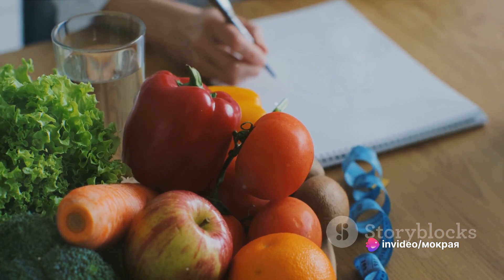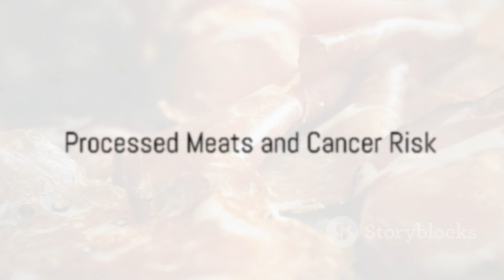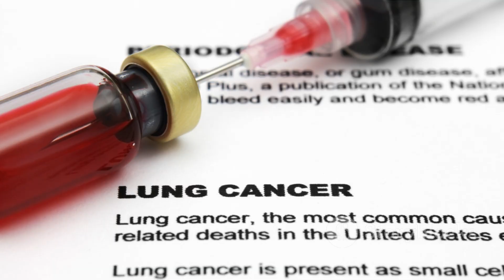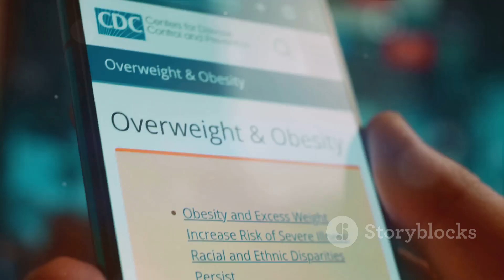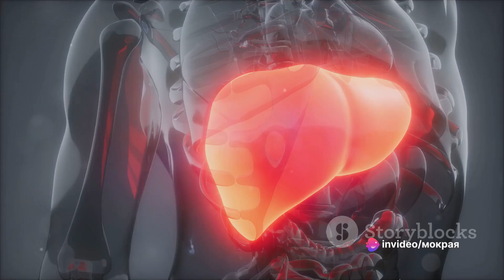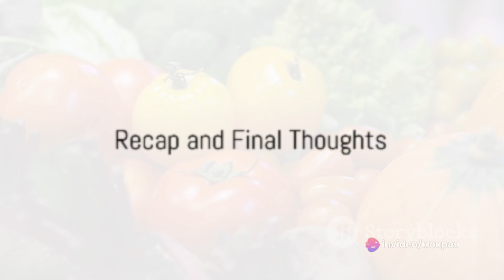Foods That Can Cause Cancer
In this video, we delve into the important topic of the connection between specific foods and cancer. Backed by thorough scientific research and insights from experts, we uncover the potential impact of our dietary choices on cancer development. Understanding this link is crucial for making informed decisions about our health and well-being. Watch till the end to gain valuable information that could potentially change the way you think about the food you consume.
See Less

OUTLINE:
00:00:00
The Connection Between Diet and Cancer

00:01:44
Processed Meats and Cancer Risk

00:03:43
Sugary Drinks and Obesity-Related Cancers

00:05:37
Alcohol and its Links to Cancer

00:07:32
Recap and Final Thoughts